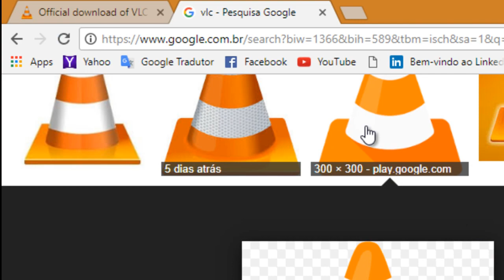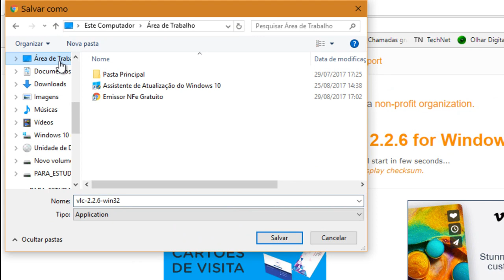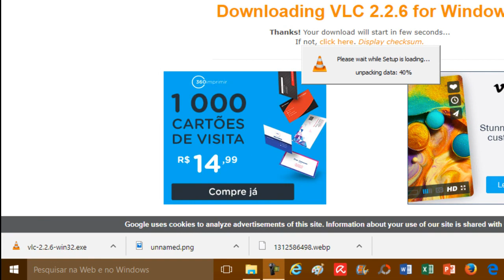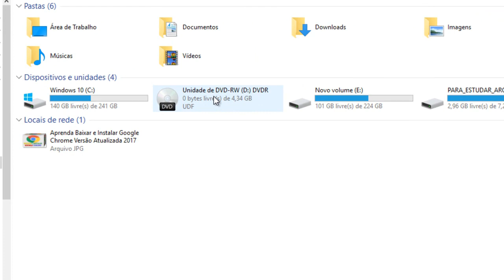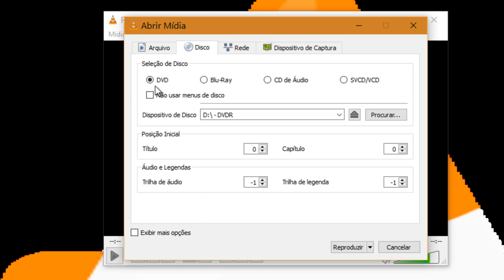COMO REPRODUZIR DVD NO MICROSOFT WINDOWS 10 – VLC MEDIA PLAYER GRATUITO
Veja neste tutorial como reproduzir DVD no seu sistema Microsoft Windows 10. Por padrão o Windows 10 não traz um reprodutor de DVD para Assistir filmes ou shows direto do Drive de CD/DVD. Você pode utilizar este ótimo software para resolver este problema, O VLC Media Player é um software gratuito e que vai resolver o seu problema.